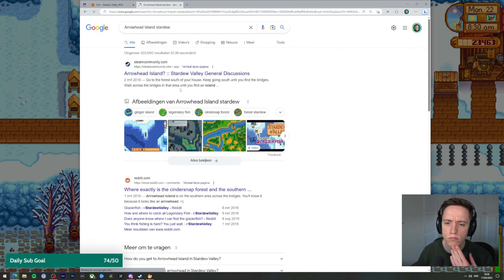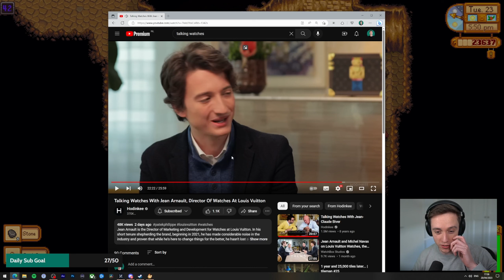Let's play Stardew Valley with Lowko! (Ep. 38)